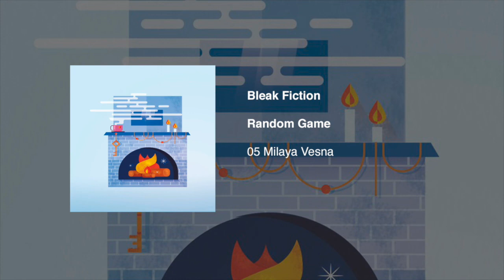Bleak Fiction - Milaya Vesna (Official Audio)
This is the new album by Bleak Fiction. Download RANDOM GAME in every format that you like (that means MP3, WAV or FLAC... that's what we got for you lol) in the following links.